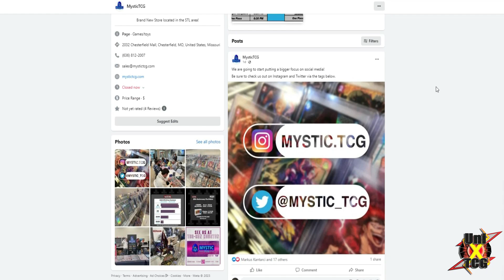Will Global's OP02 Paramount War Meta Differ From Japan's? Here's My Take! One Piece Card Game!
Let me know your takes on this in the comments!

Twitter.com/UniverseXGaming